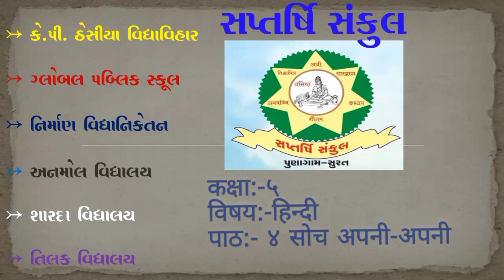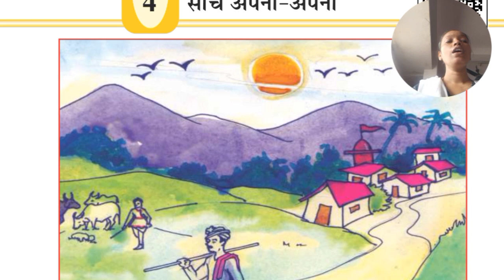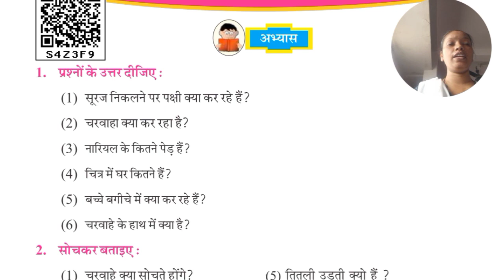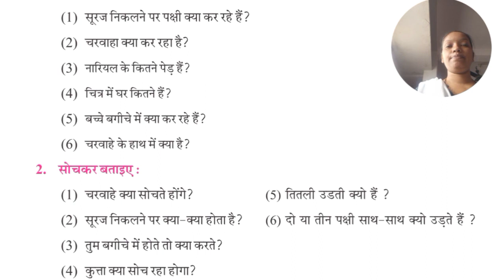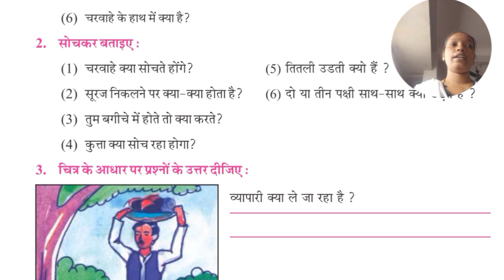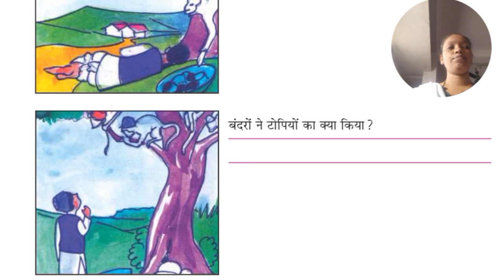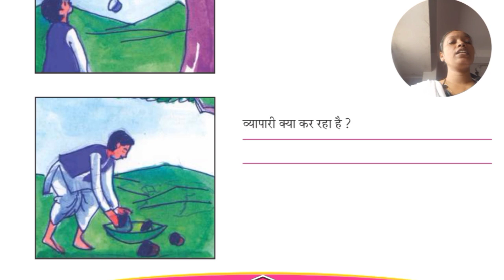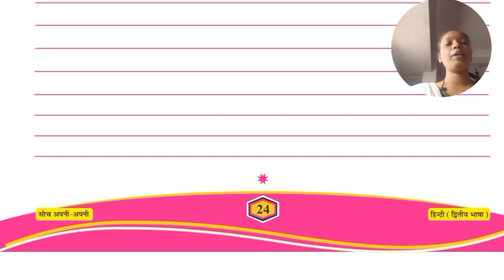Std 5 Hindi Chap 4